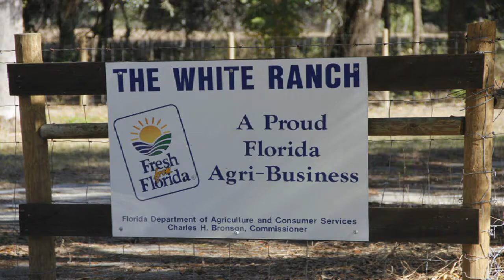Sumpin just not right here